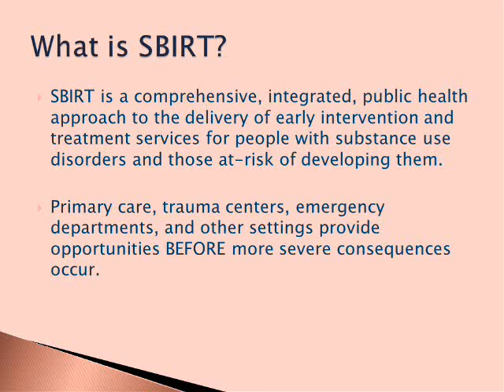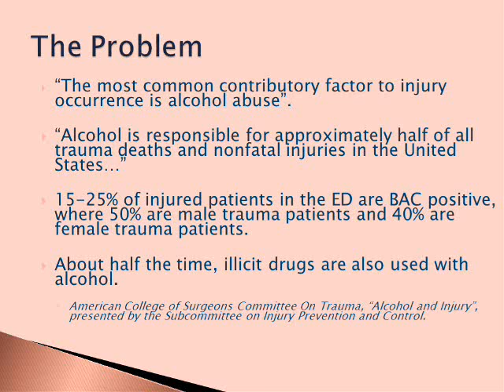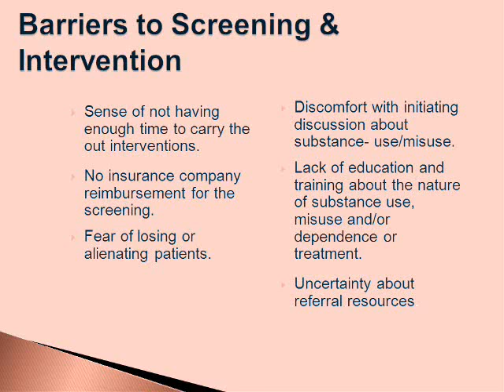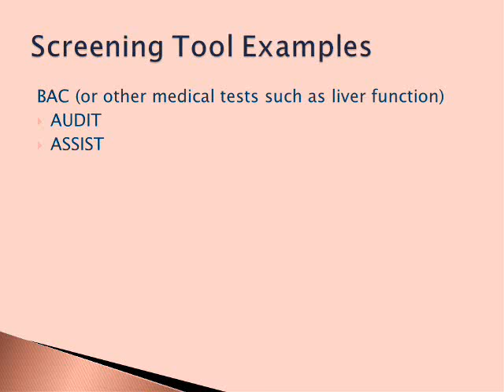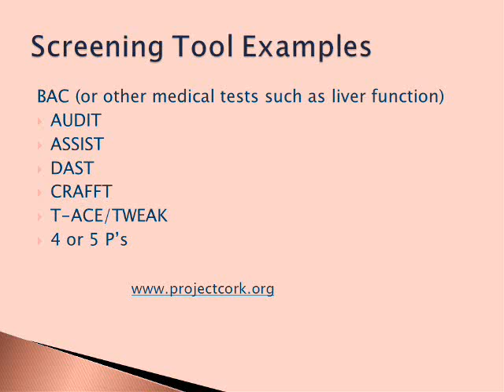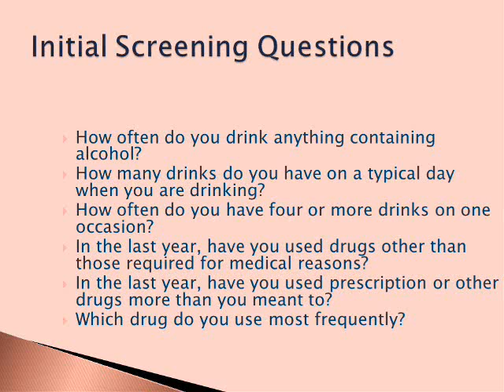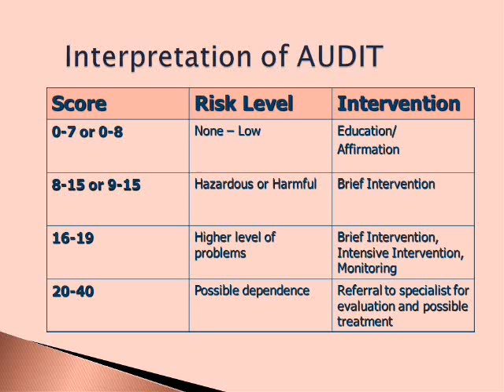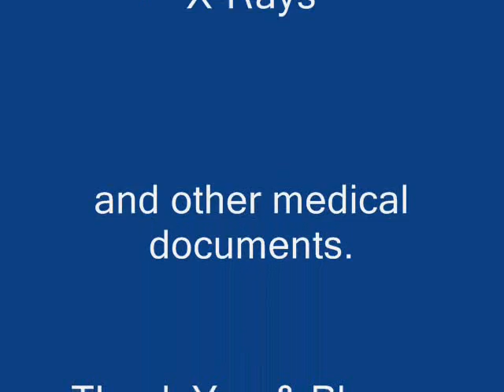Screening Brief Intervention Referral and Treatment (SBIRT) -1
- Please visit the site for FREE medical PowerPoints, medical PowerPoint templates, medical pdfs related to all specialties including ophthalmology, cardiology, neurology, nephrology, GI, etc. This is a powerpoint presentation about SBIRT or Screening Brief Intervention Referral and Treatment (part 1)